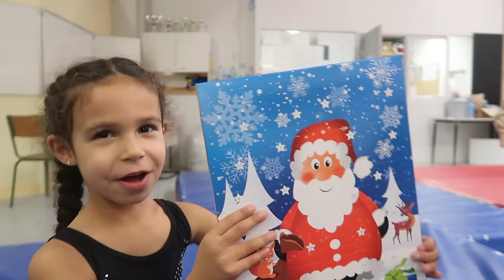#1 LE CLUB DE GYM FÊTE NOËL : KÉLIA, pré poussine, 5 ans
Gymnastique au club de la Persévérante au Mans ♥

CALENDRIER DE L'AVENT DE LA PERSÉVÉRANTE

Attendez avec nous Noël, ouvrez toutes les cases de notre calendrier ... 😉💙